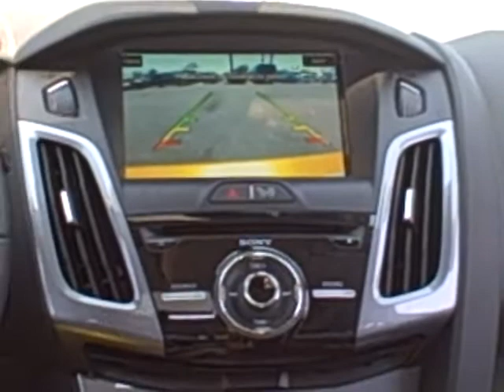Stoked HRMSS 3.AVI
After Surfing with Timmy Curran and a few other Hurley pro's, the Stokers share their experience